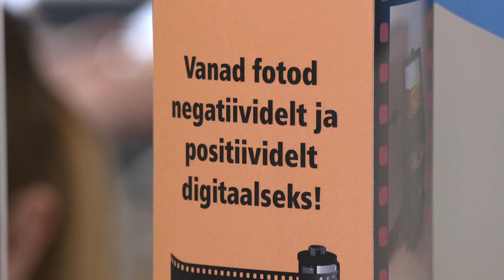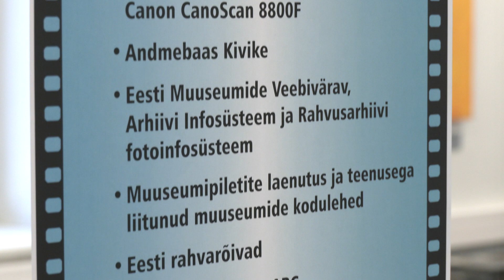29.03.2023 - Kalamaja raamatukogus on avatud Mälulabor